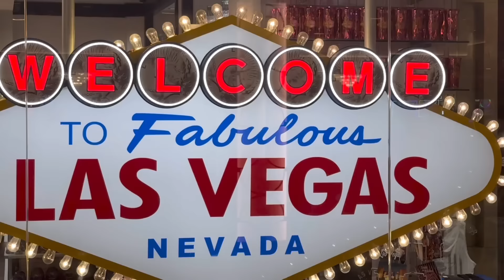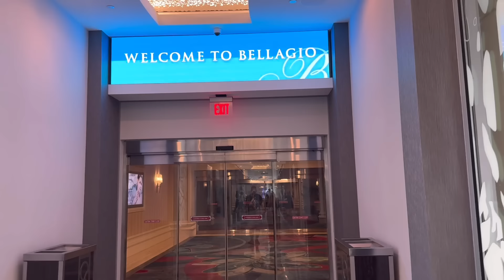REGALO KO SA BIRTHDAY NI MISTER | TRIP TO VEGAS | SAYA NI ASAWA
Ang hirap talaga regalohan ng asawa ko mga labs , kaya ayan puro vacation tlaga, mahal pero ganun tlaga ahahha